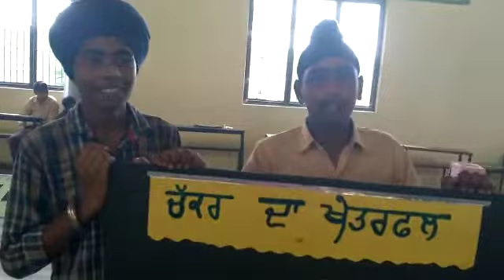Area of circle (model)